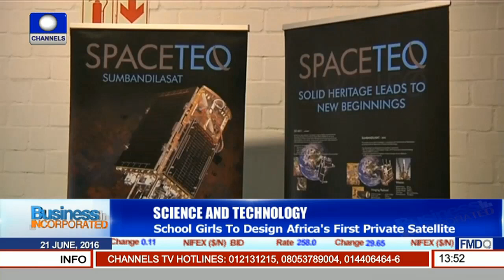Science And technology: School Girls To Design Africa's First Private Satellite